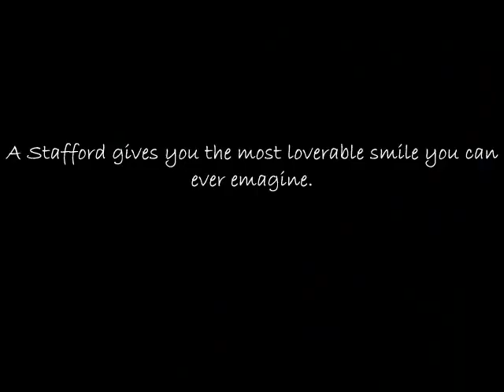You Know I Can't Smile Without You - A Staffordshire Bull Terrier Tribute